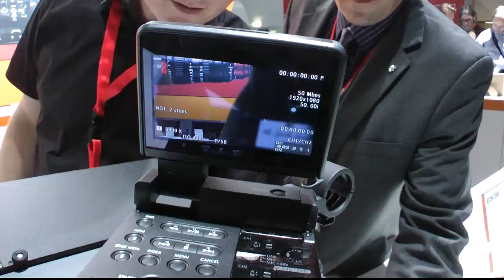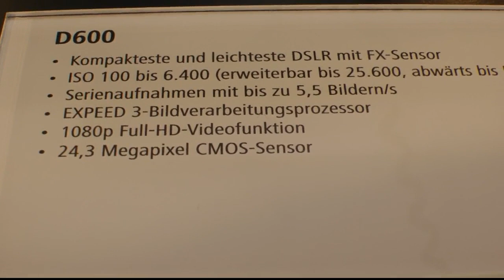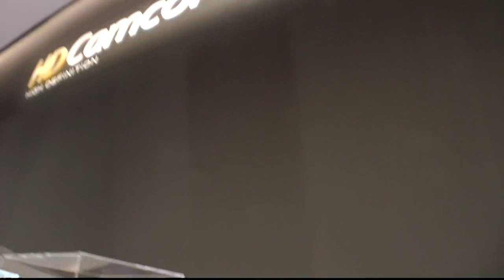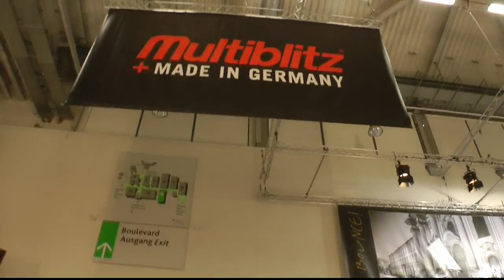PHOTOKINA 2012 1 VideoNEWS Channel 1 Tag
Mit dem Preview als VideoNEWS-Channel vom 1. Messetag der PHOTOKINA 2012 berichtet Josef Veith über Trends, Neuheiten und zeigt Bilder von den Herstellerständen. Er dreht und moderiert am ersten Messetag als "Ein-Mann-Team" mit einem HD-Camcorder von PANASONIC mit spezieller Weitwinkeloptik von HAMA. Diese Previews gibt es von der IFA und von der PHOTOKINA, sie sind aber nur kleine Apettithappen auf das große VideoNEWS-Magazin, das jährlich nach den großen Fachmessen erscheint und das von allen wichtigen Neuheiten und Trends für Videofilmer/innen in lebendigen Reportagen und anschaulichen Erklärungen berichtet.